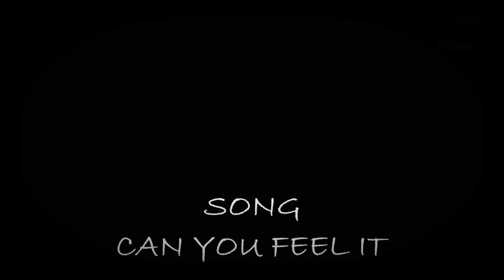Alex Aris - Can You Feel It